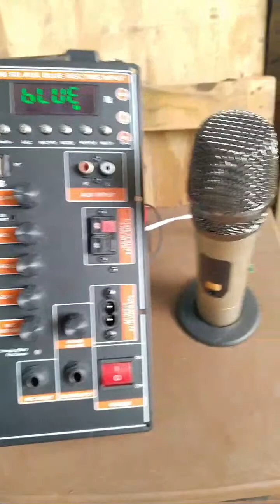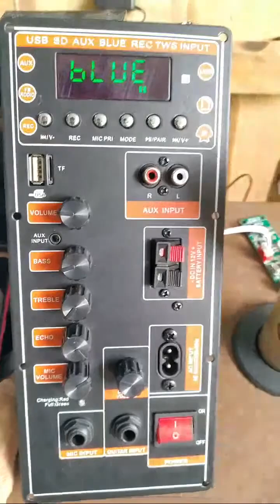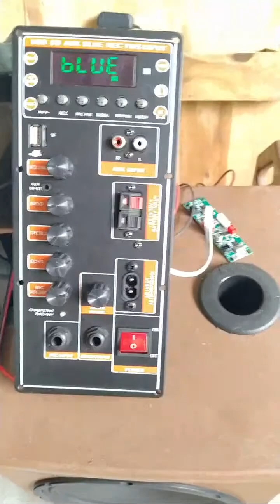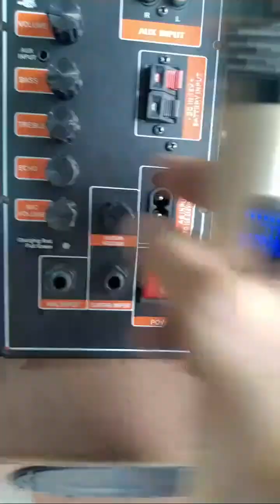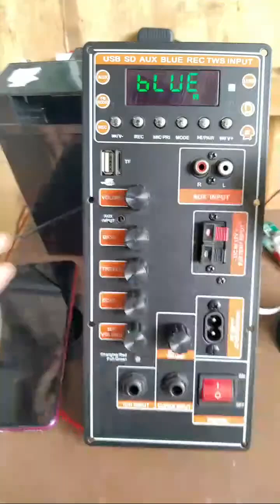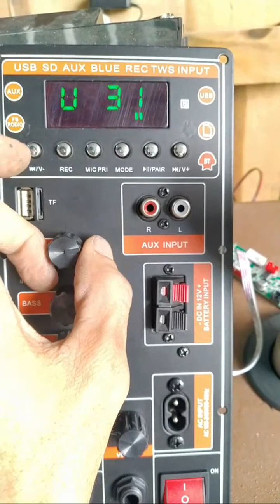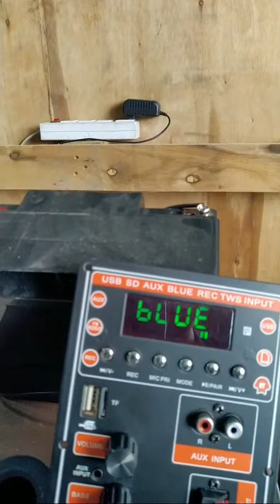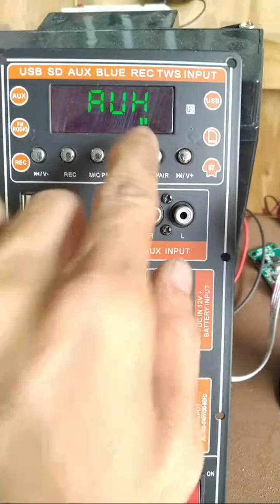Mạch loa kéo CS8676 NGUỒN XUNG DSP LẬP TRÌNH CHỐNG HÚ